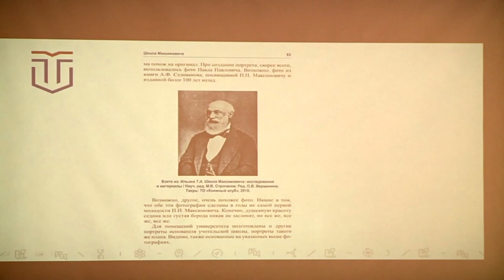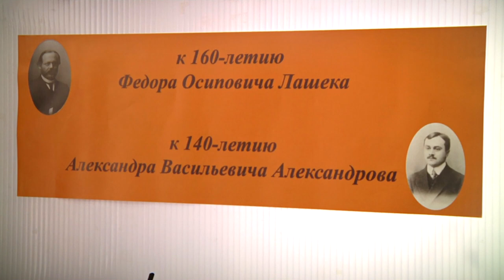Никольские чтения - традиции и инновации в образовании